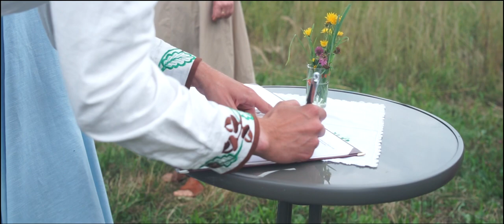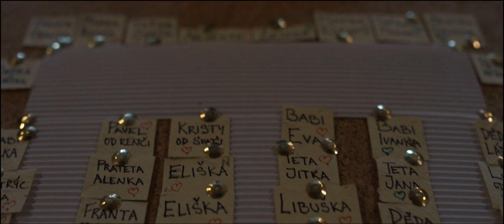Přírodní svatba | Káťa&Marcel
Naše svatba proběhla přesně tak, jak jsme si představovali - s tradicemi, přírodou, symbolikou a hlavně s našimi blízkými - rodinou, přáteli, sousedy. Děkujeme!